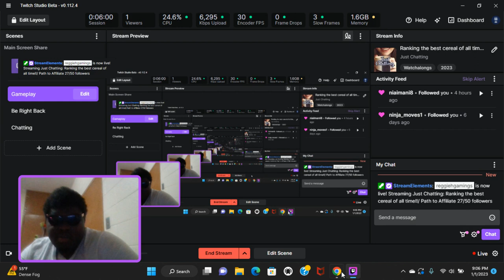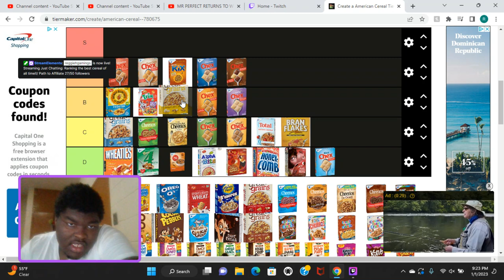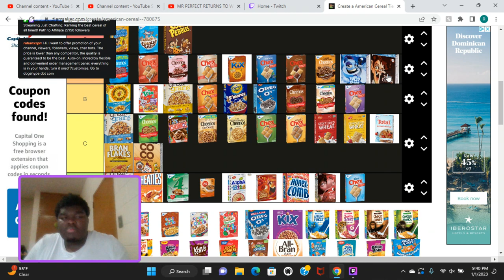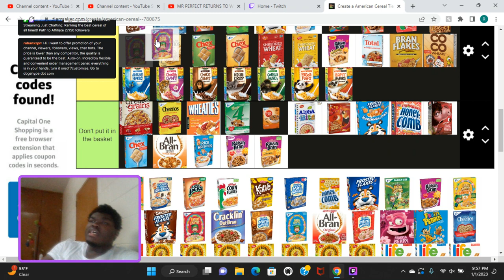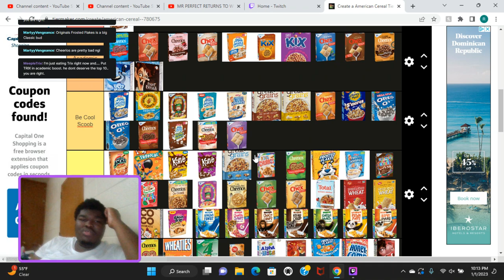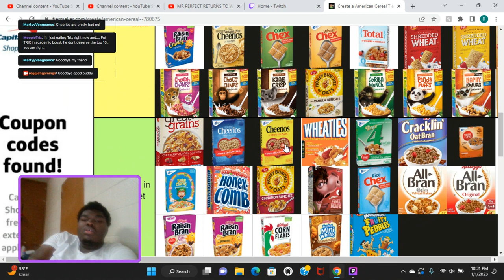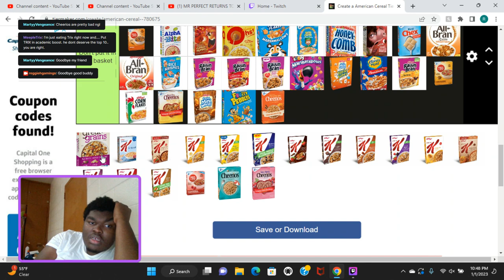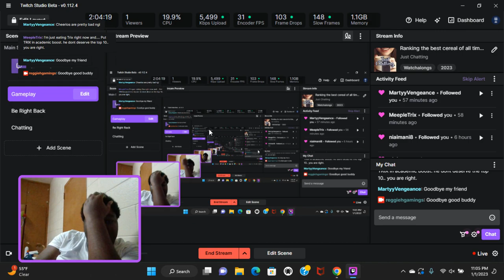Ranking the best cereal of all time!! w/ ReggieHGaming